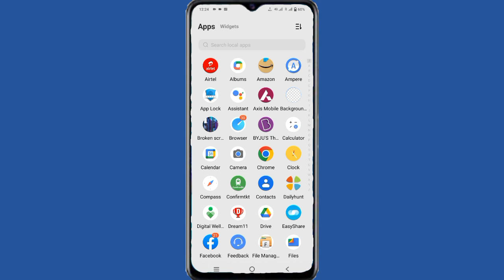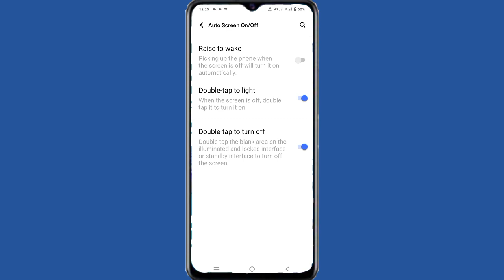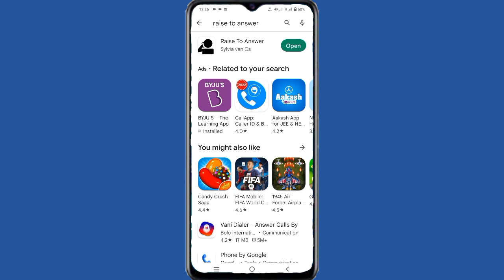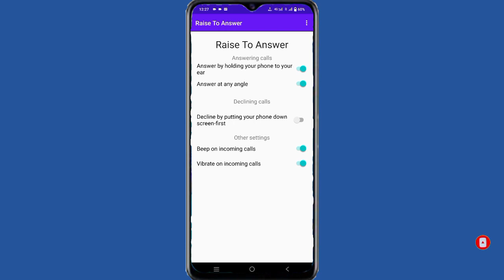Vivo Y75 Smart Call Setting ll How To Enable And Use Smart Calls Vivo Y75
How To Vivo Y75 Smart Calls Setting  How To Enable And Use Smart calls Vivo Y75
How to Smart calls setting Vivo Y75
How to smart call use kaise kare Vivo Y75
How to  on smart call setting Vivo Y75
Vivo Y75 Smart Call Setting
How To Enable  Smart Calls Vivo Y75